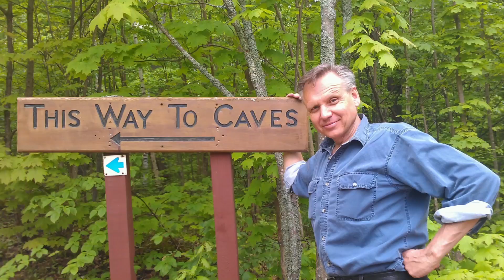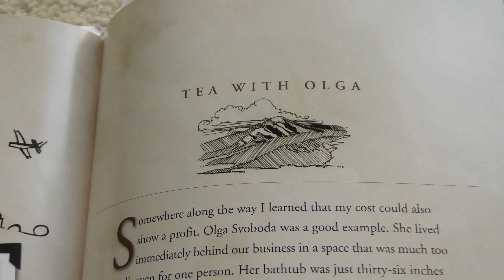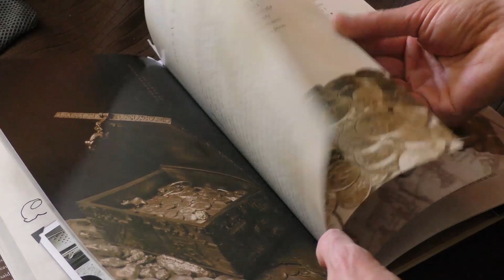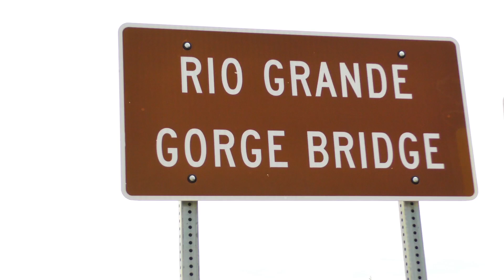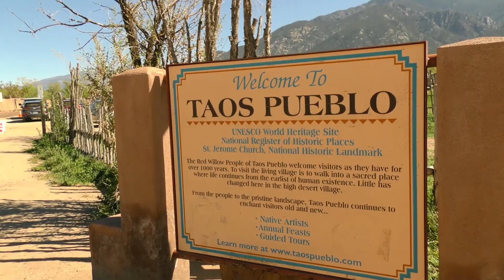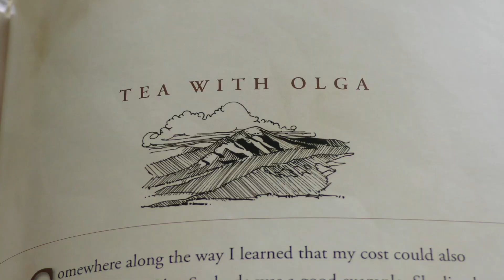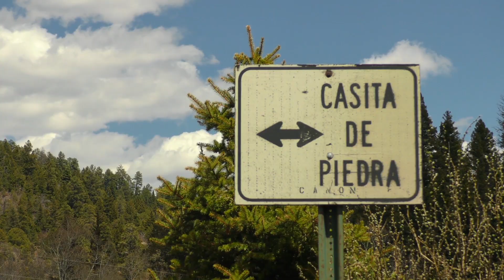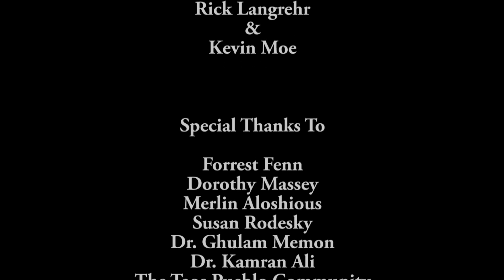Search for Fenns Treasure Theatrical Version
Join Rick and Kevin as they follow the clues and search for Forrest Fenn's treasure and gain an exclusive interview with Forrest Fenn along the way.

Copyright D&F Productions 2017